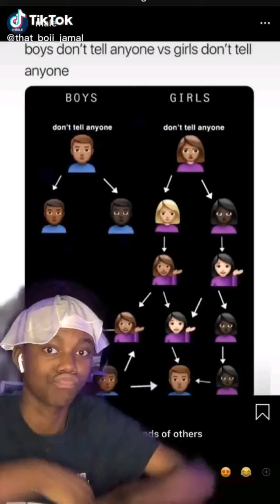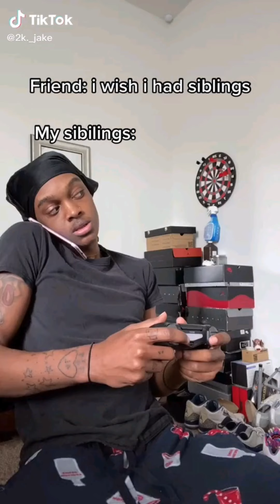TIKTOK MOST RELATABLE LIFE VIDEOS❗ HILARIOUS 😂🤣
This channel is about showcasing a variety of different videos that creates a sense of entertainment to the viewers. Therefore, if you are going through depression,  had a bad day  or just want to laugh your pants off, this is the right channel to uplift your mood for the rest of the day. Join the family and lets grow together!